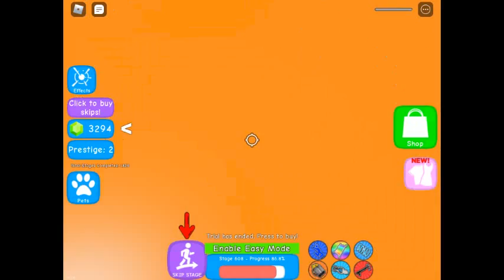skipper1257 played MEGA EASY OBBY - ROBLOX